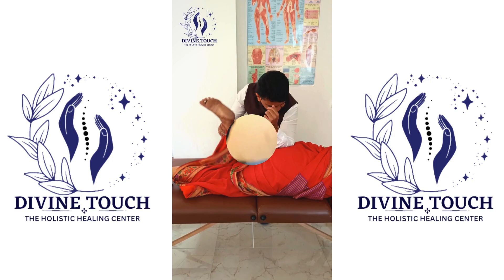Glimpses of Divine Touch